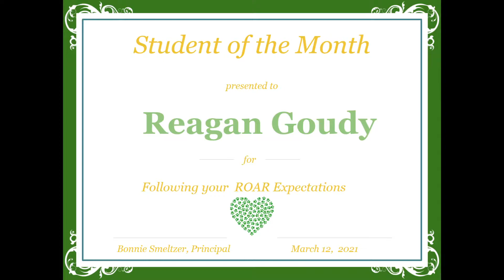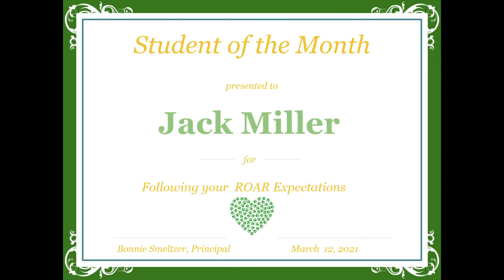MAS Students of the Month | March 2021